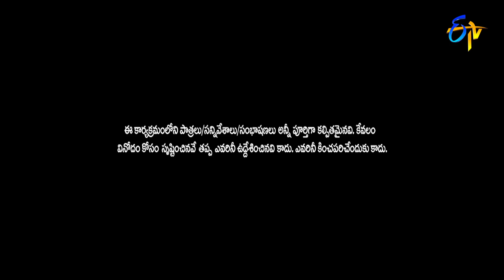Bullet Bhaskar & Awesome Appi Performance | Extra Jabardasth | 5th November 2021 | ETV Telugu